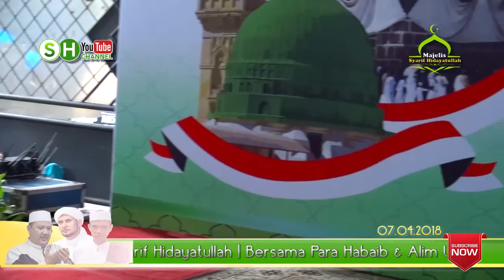Habib Jamal Baagil Terbaru Full Ceramah | Majelis Syarif Hidayatullah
Tabligh Akbar 2018
Maulid Nabi Muhammad SAW
Majelis Syarif Hidayatullah
Part VII

KH. Drs. Muhammad Luthfi Zawawi
Habib Jamal bin Toha Baagil